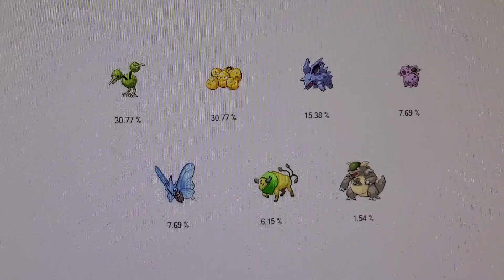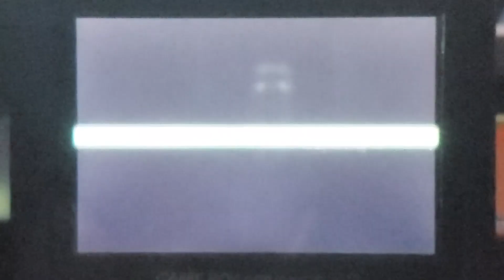[Safari Week 2021 #7] LIVE!!! Shiny Tauros after 1,064 REs!! Win or Fail? (FireRed)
Capture starts at 12:22

This video takes a long time to get to the point. This is the craziest shiny I have ever found in the safari zone, so it took me a while to come to terms with what I had just found. I was genuinely in shock, so not every sentence in this video makes perfect sense ('comparison Kangaskhan').